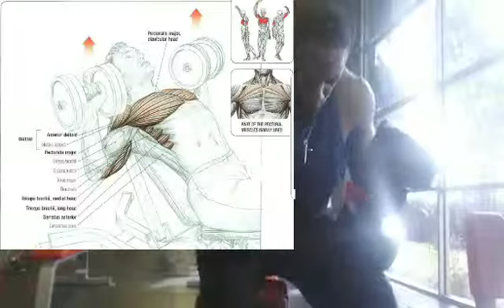SAY IT WITH YOUR CHEST!!!💪💪💪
LIFT WIT YOUR SOUL & YOUR BODY WILL FOLLOW